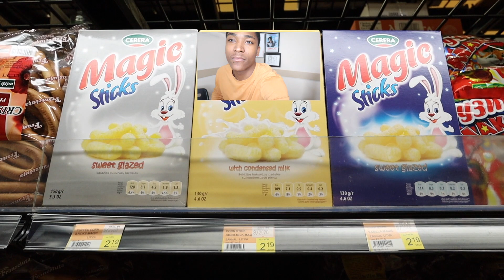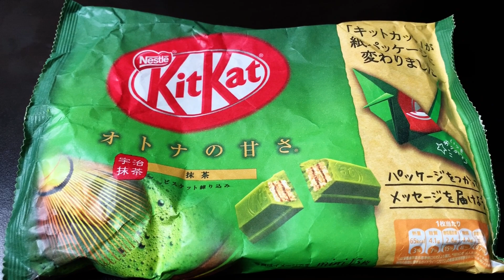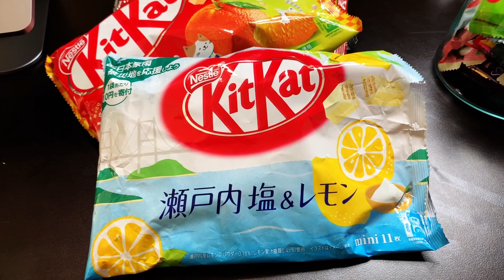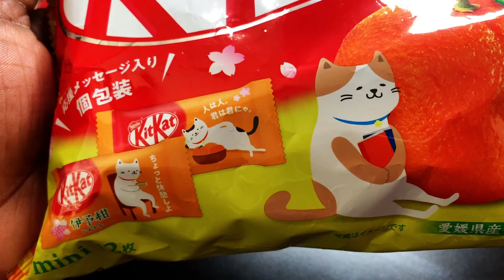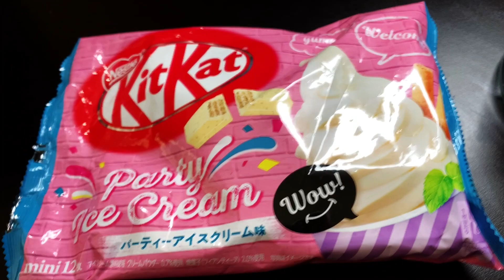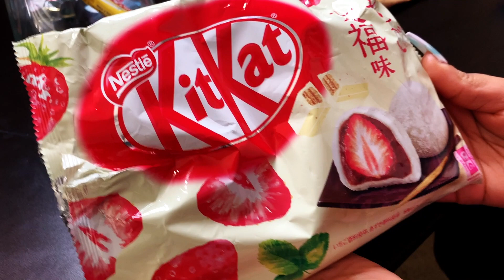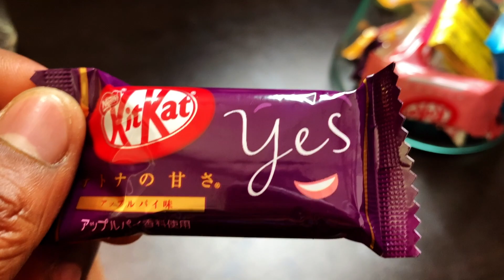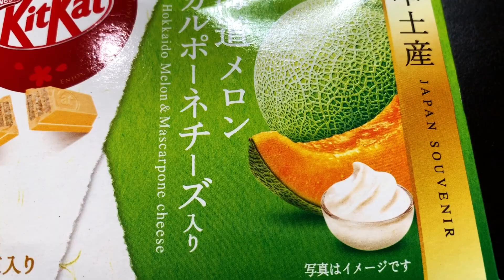Kit Kat Haul. Trying Every Kit Kat Flavor.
Hey Y'all, Its Cub and Cat! Welcome To The Channel.
Bringing you all things food and fun around Atlanta

On today's episode  we head to The Buford Highway Farmers Market in search of Japanese Kit Kats.

We end up buying and trying 13 Japanese Kit Kat Flavors and they were all super interesting.

|BUFORD HIGHWAY FARMERS MARKET|
5600 Buford Hwy NE, Doraville, GA 30340

|KIT KATS|
For Those Who Cant Go To The Market